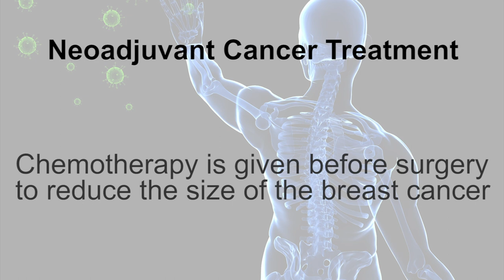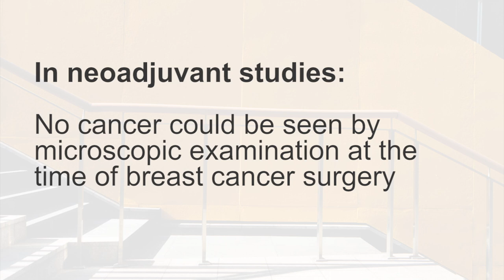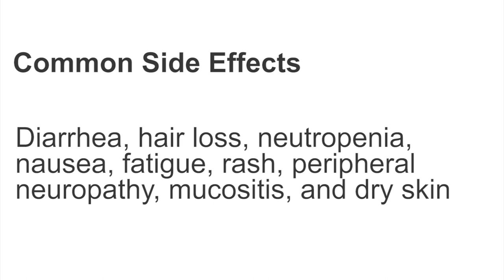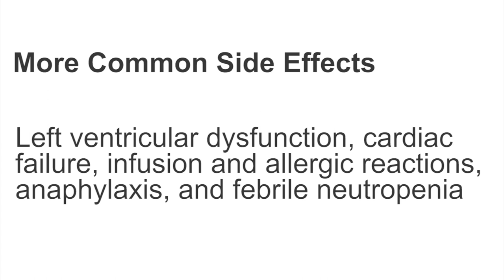How Perjeta (Pertuzumab) is Used to Treat HER2-Positive Breast Cancer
Perjeta (Pertuzumab) is an FDA approved cancer treatment for advanced types of cancers like HER2 positive breast cancer.